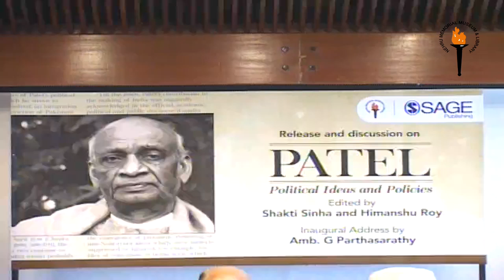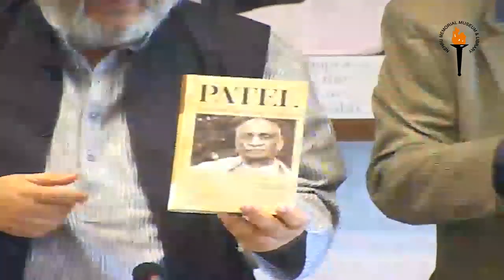Patel: Political Ideas and Policies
Book Launch and Discussion
on
Edited by Shakti Sinha and Himanshu Roy